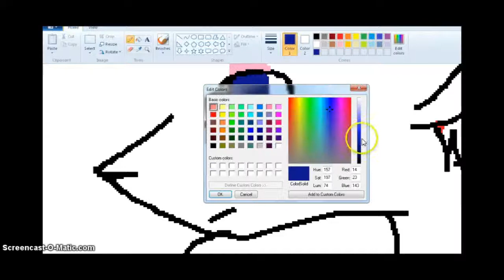Speed paint of Midnight wolf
This a few month difference, so I hope you enjoy!